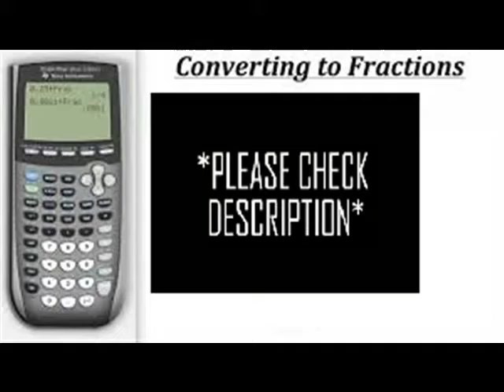FRACTION TO DECIMAL / DECIMAL TO FRACTION CONVERTER